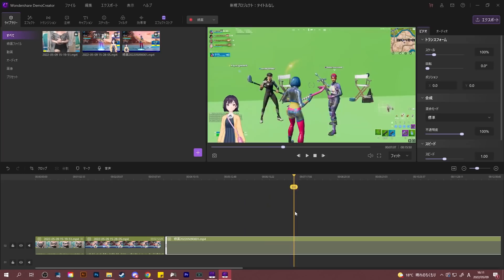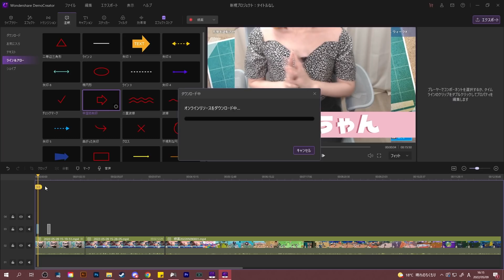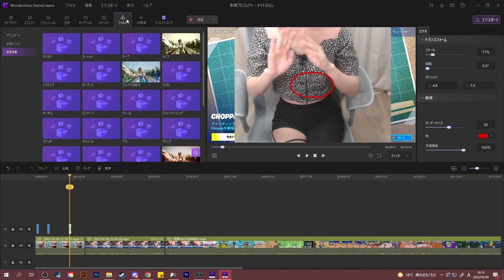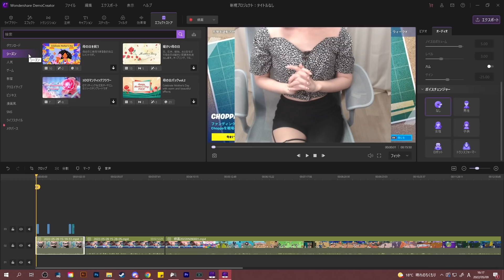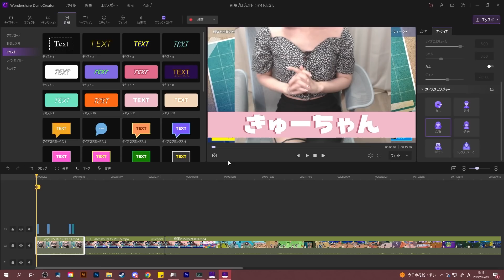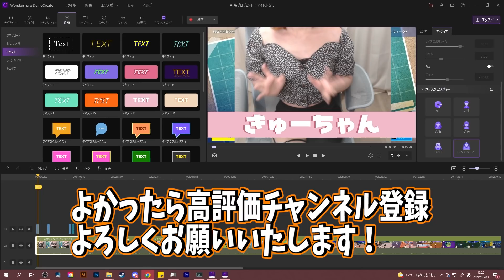埋めるスクワッドしたら女の子きたとおもったのに・・・【フォートナイト】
バーチャルYouTuberとしてデビューしよう！

✼••┈┈┈┈┈┈••✼お仕事✼••┈┈┈┈┈┈••✼

✼••┈┈┈┈┈┈••✼お手紙✼••┈┈┈┈┈┈••✼

〒160-0023 東京都新宿区西新宿三丁目3番­13号 西新宿水間ビル6階
シーズグローバルエージェンシー「きゅーちゃん」宛

✼••┈┈┈┈┈┈••✼SNS✼••┈┈┈┈┈┈••✼